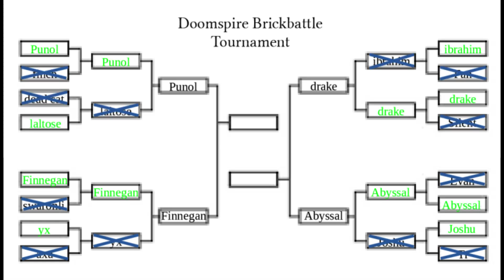Fan-made Doomspire Tournament Bracket Semi-Final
Nagi - [High Cent - Low Master]
Drake - [High Warrior]